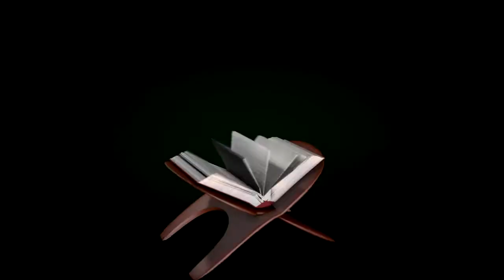Prêche sur la Naissance du prophète à Djidjan par Cherif Ahmed Tidiane Haidara Mars 2018